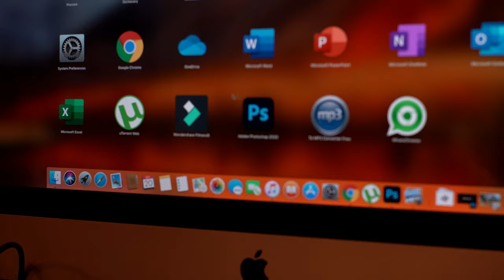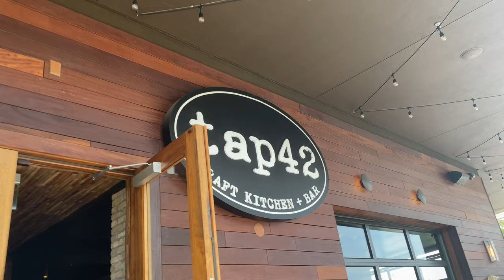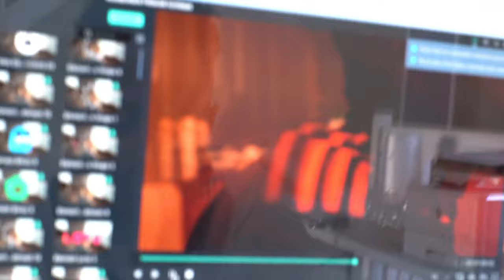Brunch @ Tap42 (VLOG #3)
Todays Vlog i went to (*Tap42*) with the family at first i was not enjoying tmy self then things change and it was a whole vibe after.
*Respect to TAP42*
*Friends and family that got mention in the video*
Your Loc Specialis / styles and cuts
fragrance oil by Gyalis in paris

Join our growing community for new videos weekly